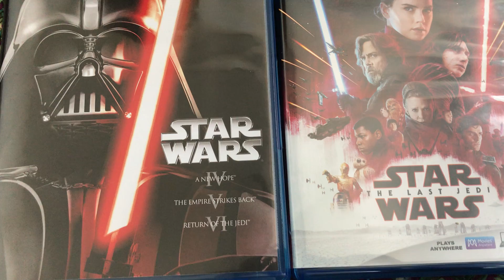STAR WARS RISE OF SKYWALKER PREDICTIONS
3 Predictions for RISE OF SKYWALKER